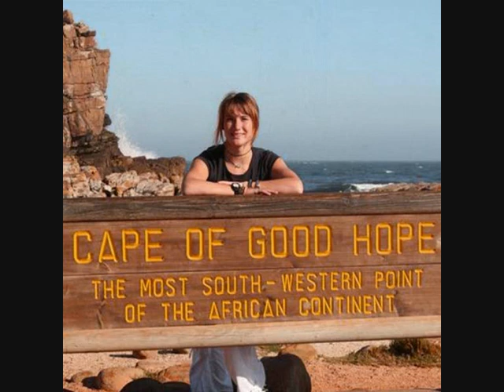Les voiles au vent 1 - 3, Valse chopinoise pour Laura D.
Inspired by Laura Dekker's clash with the authorities, Mr. Cees Swaen from Driebergen, The Netherlands, composed a waltz for piano dedicated to Laura in early 2010.

Thanks to Laura's grandmother Mrs. Riek Dekker and Mr. Swaen I could get a copy of the score.

Please enjoy "Les voiles au vent 1 - 3, Valse chopinoise pour Laura D." composed by Cees Swaen along with some pictures from Laura's voyage.

Photo credits: Laura Dekker, Th. Ochabski, H. - W. Wienand/K Wulf, St. Kogelman, Tom + Janis Bell, Associated Press, Th. Weber e.a.

Piano: Th. Weber